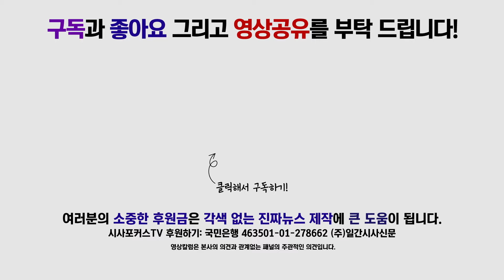민중당 이상규, “한국당, 국회를 나가나 들어오나 문제 퇴출이 답이다!”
7월 05일 국회에서 민중당 대표단 긴급 기자회견이 진행됐다.